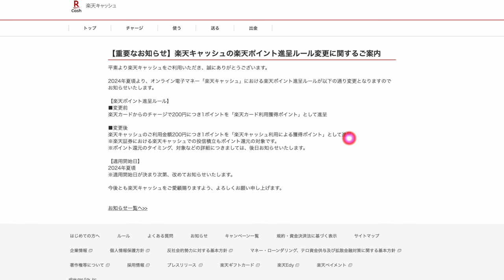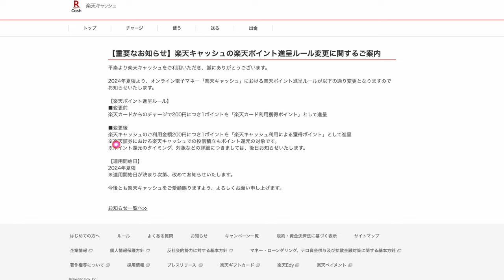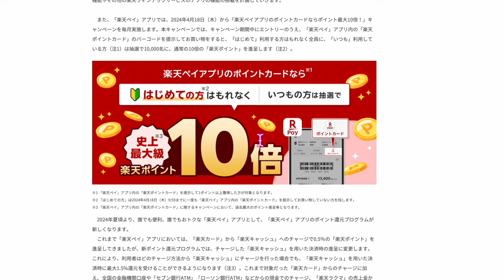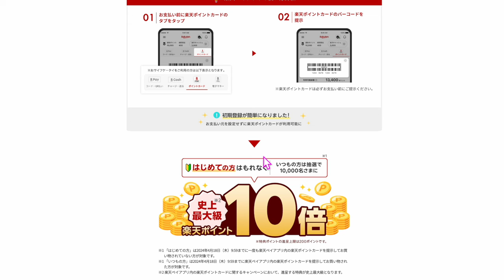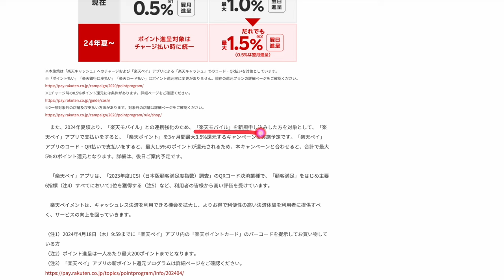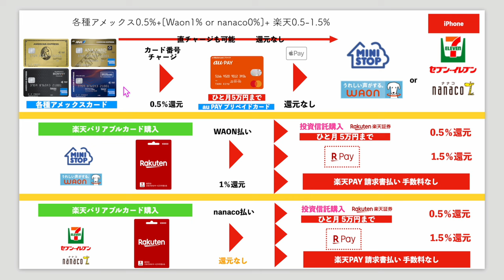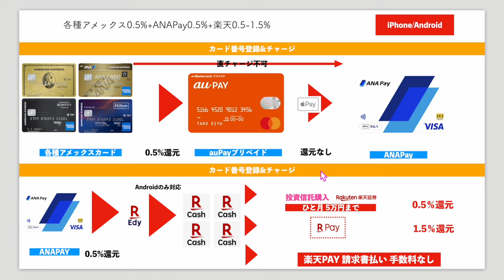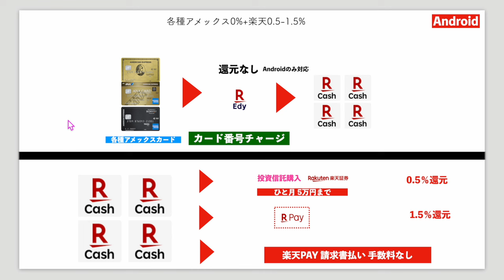【速報】朗報🥂楽天キャッシュポイント贈呈ルール変更へ💳アメック○からの投資信託購入でもポイント付与が!?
動画見てからがオススメです📱

番号　00098010